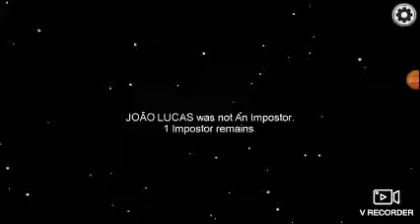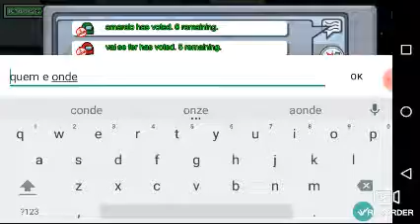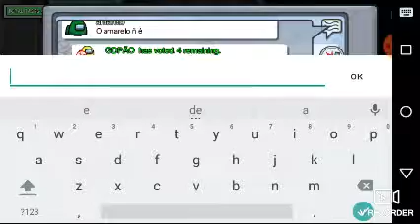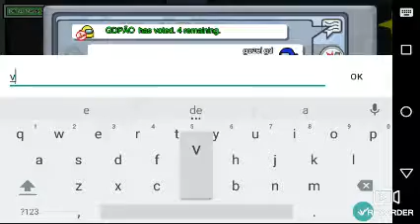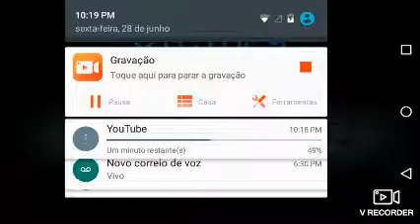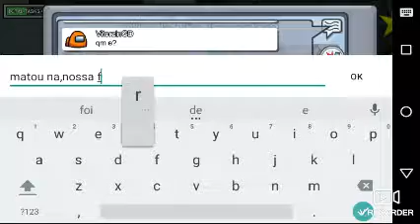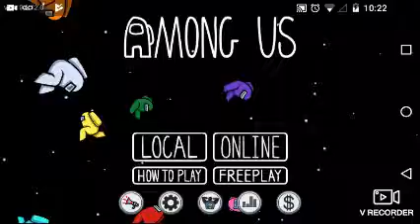Among US mataram em grupo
Fala galera tenho 12 anos e criei um canal de games espero que gostem